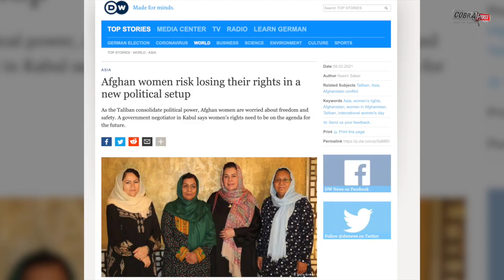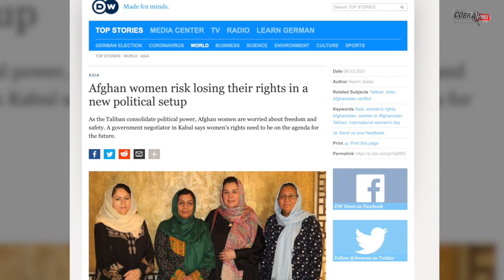Heartbreaking video of Afghani girl in tears goes viral | Cobrapost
@CobraPostIndia Iranian journalist and activist Masih Alinejad has posted a heartbreaking video of an Afghani girl on twitter, where she is talking about how the world treats Afghanistan and that the war-torn country will soon be forgotten.